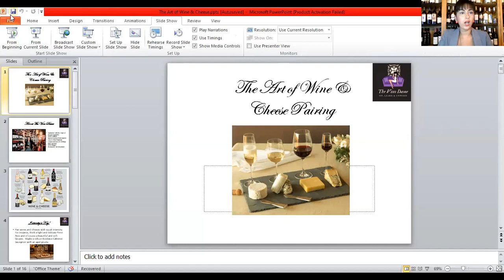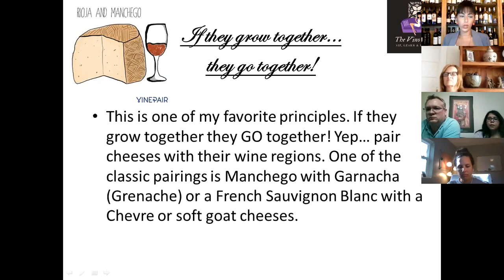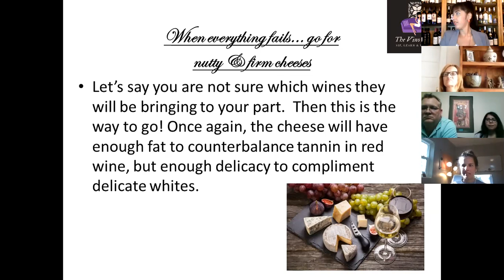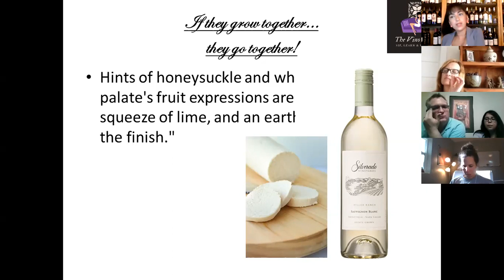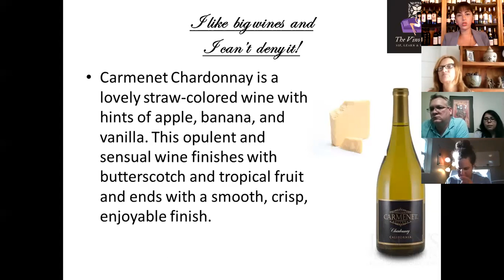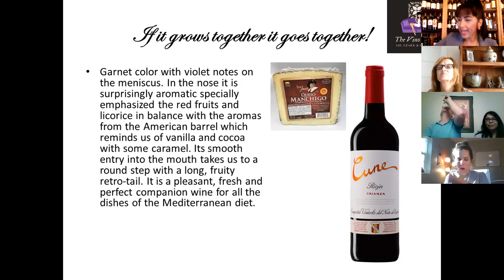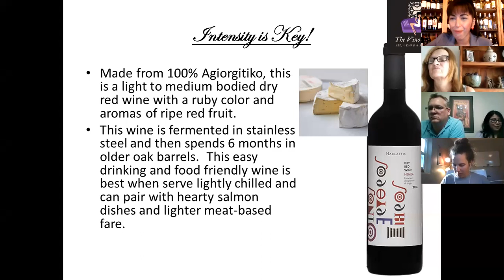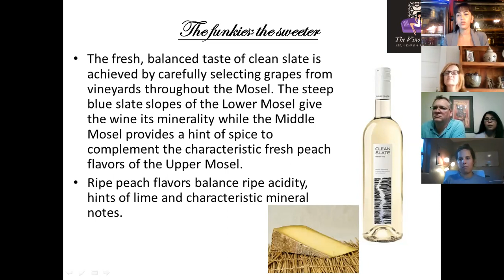The Art of Wine & Cheese Pairing